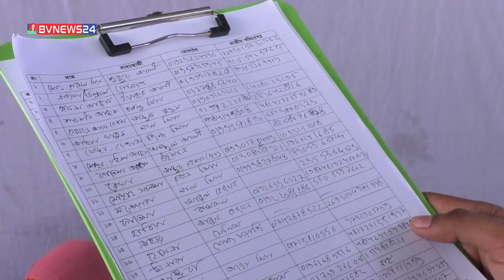চালের কেজি ১ টাকা, ডাল ২ টাকা, আর তেল মাত্র ৬ টাকা | Bidyanondo Foundation | BVNEWS24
সুপারশপে চাল বিক্রি হচ্ছে ১ টাকা কেজিতে। ডালের কেজি ২ টাকা। আর এখনকার তেলের কেজি ৬ টাকা। শুনতে অবিশ্বাস্য মনে হলেও এমনই এক সুপারশপ চালু হয়েছে রাজধানীর কাওরান বাজরে। তবে এর ক্রেতা গরিব ও অস্বচ্ছল পরিবার ।

 Banglavision TV Official Address:
Dhaka-1205, Bangladesh.

*** ANTI-PIRACY WARNING ***